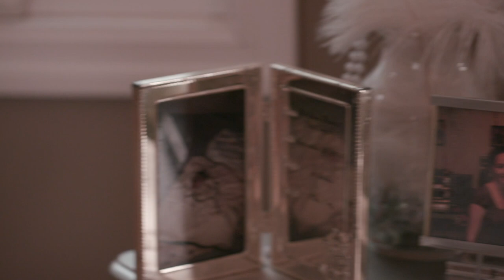Phresher Reacts to Jen Breaking Up w/ Him | Check Yourself S10 E14 | Love & Hip Hop: New York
Phresher reacts to the scene where his relationship with Jen COMPLETELY falls apart. 💔💔💔